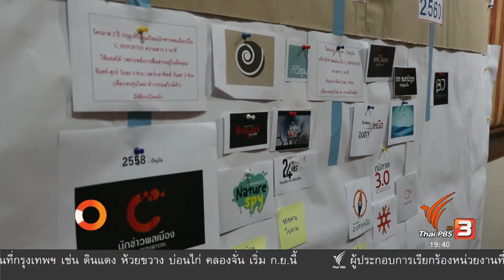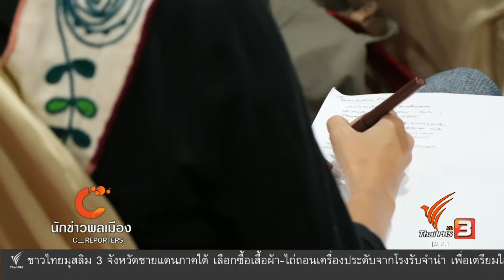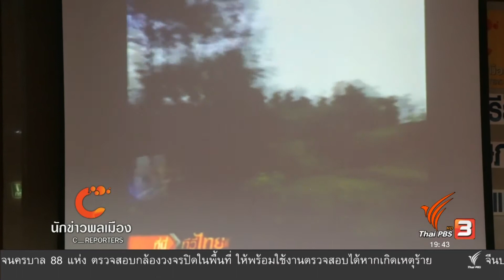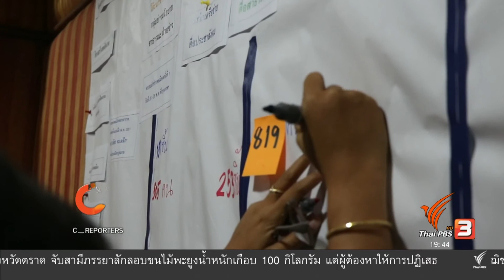นักข่าวพลเมือง : ประชุมถอดบทเรียนก้าวสู่ปีที่ 10 นักข่าวพลเมือง l 17 มิ.ย. 2560 l 19.00 น.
ปีนี้ ก้าวเข้าสู่ปีที่ 10 ของไทยพีบีเอส ในการทำหน้าที่สื่อสาธารณะ ซึ่งอีกหนึ่งในภารกิจสร้างการมีส่วนร่วม คือ การเปิดพื้นที่การสื่อสารให้กับประชาชนทั่วไปบอกเล่าเรื่องราวของตนเอง และเพื่อทบทวนการทำงานตลอดระยะเวลาที่ผ่านมา สำนักเครือข่ายสื่อสาธารณะ สถานีโทรทัศน์ไทยพีบีเอสร่วมกับเครือข่ายนักวิชาการได้ประชุมถอดบทเรียน 10 ปีนักข่าวพลเมือง ติดตามจากรายงาน

ออกอากาศทาง Thaipbs วันที่ 17 มิถุนายน 2560 เวลา 19.00 น.